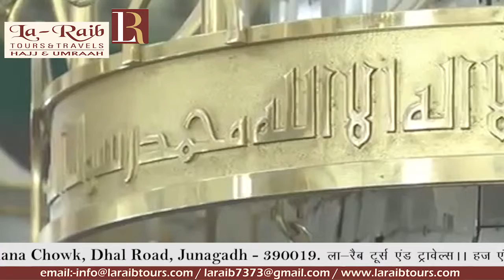10th Ramadan 1440 Madeenah Maghrib Sheikh Hudhaify